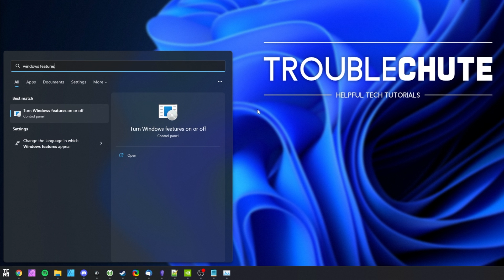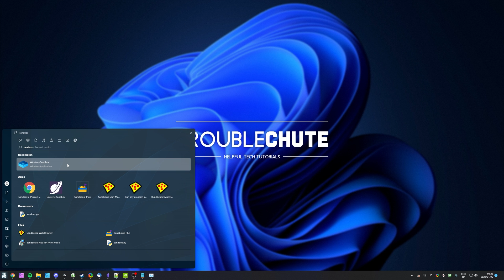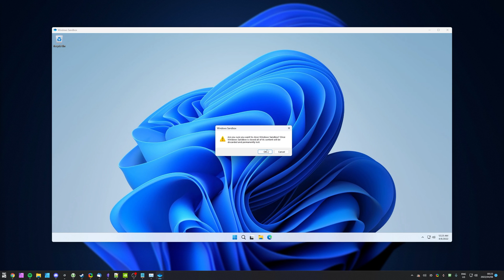Enable Windows 10/11 Sandbox | Simple Guide | 2024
Want to test programs and other things in a simple sandbox/VM? Well, Windows includes a simple optional feature: The Windows Sandbox. With a click and a few seconds, you can run and test programs and features in a simple VM environment that disappears when you close it. It's safer than testing on your main computer (Though not wholly hardened! You still need to know basic safety if you're testing malicious programs).

Timestamps:
0:00 - Explanation
0:11 - What is the Windows Sandbox?
1:04 - Make sure Virtualization is enabled
1:42 - Enabling the Windows Sandbox
2:12 - Using the Windows Sandbox
2:37 - How to copy/paste files to Windows Sandbox
3:03 - What happens when you close the Windows Sandbox